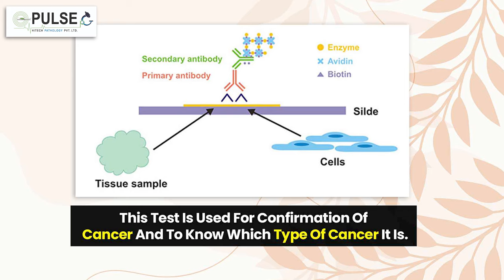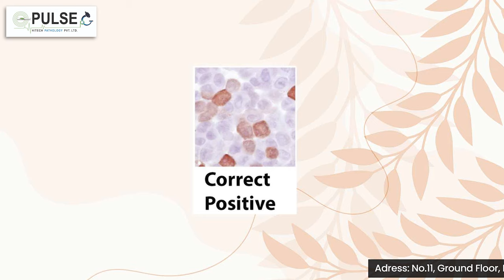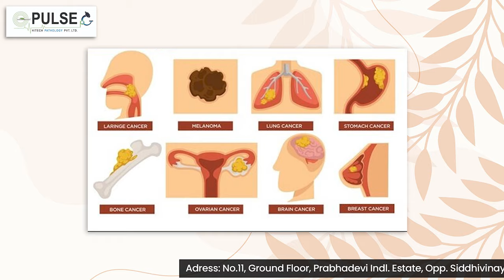What is IHC test? Power of IHC Test in Cancer Diagnosis | Procedure and Cost | By Dr. Konil Varshney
In this informative video, Dr. Konil Varshney, a histopathologist, provides a comprehensive explanation of Immunohistochemistry (IHC) testing for cancer. IHC is a valuable diagnostic tool used to identify specific proteins in cancer cells and tissues, aiding in accurate diagnosis and treatment planning.

Dr. Varshney discusses the importance of IHC testing, its various applications, and the underlying principles behind the procedure. Gain insights into how this test assists in determining the origin and behavior of cancer cells, predicting patient outcomes, and selecting appropriate treatment strategies.

Learn about the cost considerations associated with IHC testing and the factors that can influence the overall expenses. Discover the typical turnaround time for receiving the test results, allowing clinicians to make informed decisions promptly.

Expand your knowledge about the advancements in cancer diagnostics and join Dr. Konil Varshney in this educational video to understand the significance and utility of IHC testing in the fight against cancer.

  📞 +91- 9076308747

Address,

🏥Pulse Hitech   Pathology Pvt Ltd.

📍No.11, Ground Floor, Prabhadevi Indl. Estate, Opp. Siddhivinayak Temple, Prabhadevi, Mumbai - 400 025.

About us,
Dr. Konil Varshney is a highly qualified and experienced Consultant Histopathologist, specializing in Oncopathology, Surgical Pathology and Cytopathology. She has done her MD and Senior Residency from Tata Memorial Hospital, Mumbai. Dr. Konil Varshney is the owner of Pulse Hitech Pathology Pvt Ltd, a leading diagnostic clinic that provides a wide range of services including Histopathology, Immunohistochemistry, Cytopathology,  Routine Hematology and Clinical Pathology.